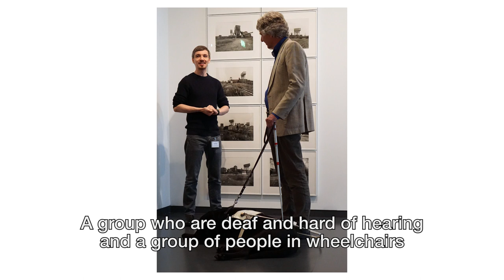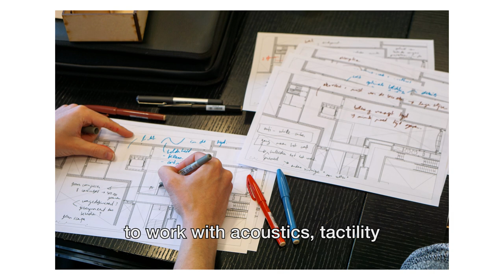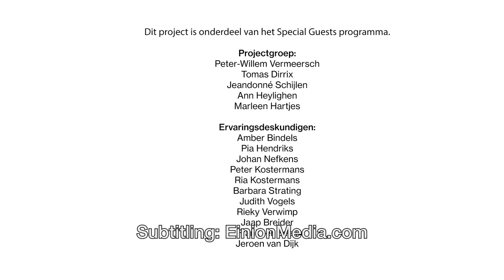Multisensory Museum: interview with the architects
How do you make a building accessible for all senses? How can using all your senses in a museum building improve your art experience?

A multi sensory design approach in architecture: what can architects and designers learn from people with disabilities? And how does an inclusive museum space benefit the visitors experience of the artwork?  Co-designing with blind and visually impaired experts, deaf and hard of hearing and experts in wheelchairs.

Interview with Peter-Willem Vermeersch and Tomas Dirrix
Film & Edit: Florian Koch

The Multi Sensory Museum is a project by the Van Abbemuseum (Marleen Hartjes), Peter-Willem Vermeersch (architect) and Tomas Dirrix (architect) in collaboration with KULeuven.